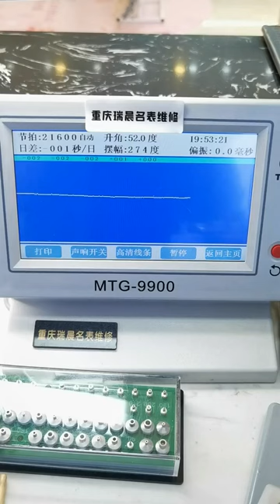Tissot Lilock maintenance and oil repair, no money, the road is hard to go Chongqing Ruichen Watch